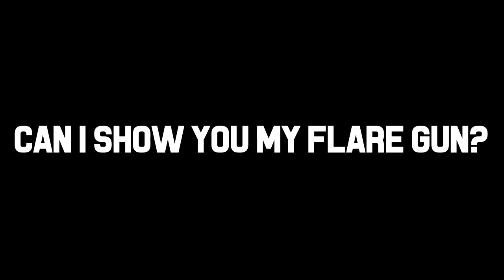Can I Show You My Flare Gun?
I ask a man if he would like to see my flare gun, then I show him my flare gun.